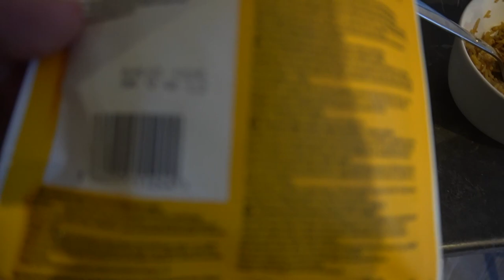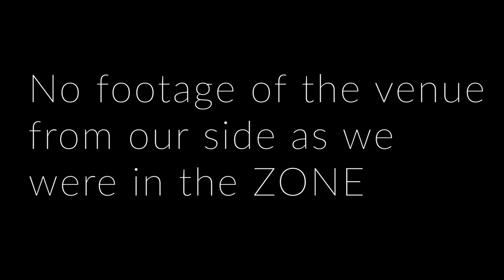The Lads Compete At The Bristol Open - Vlog